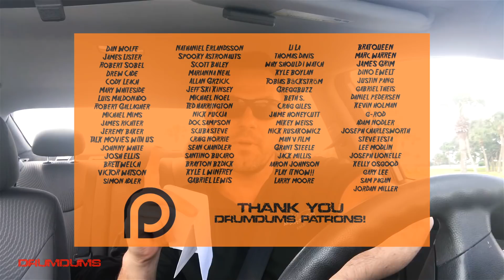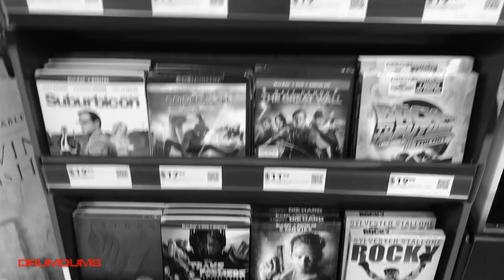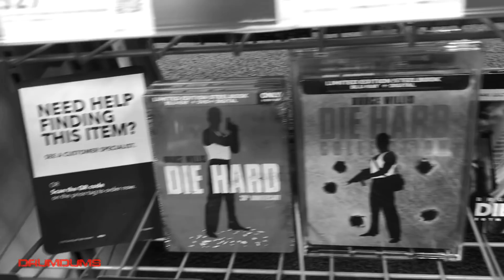DDrive: ANNIHILATION 4K + TOP 5 SCREAM FACTORY WISH LIST!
In this episode of DDrive, we pick up the Best Buy exclusive 4K of Annihilation, + my TOP 5 SCREAM FACTORY WISH LIST!
SUPPORT DRUMDUMS!

➡️  STARDUST APP...@Drumdums

➡️  HUMDRUM
➡️  PURCHASE WORTHY

* ➡️  Unicorn